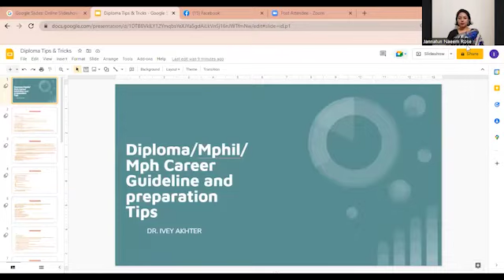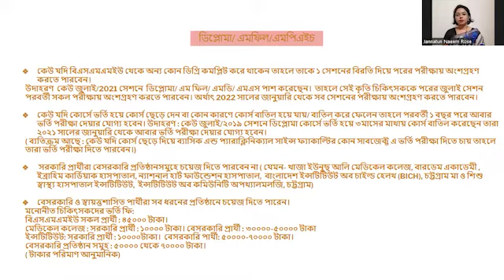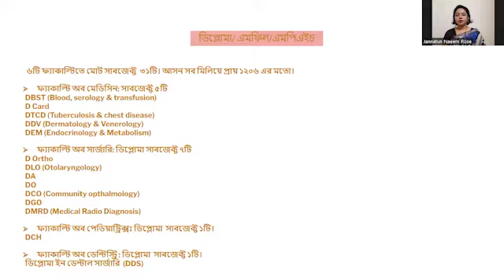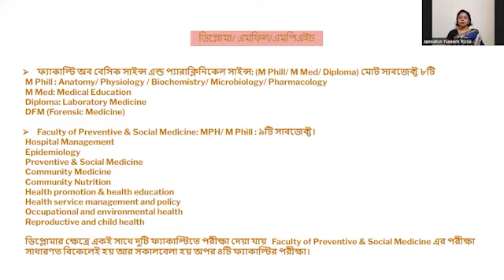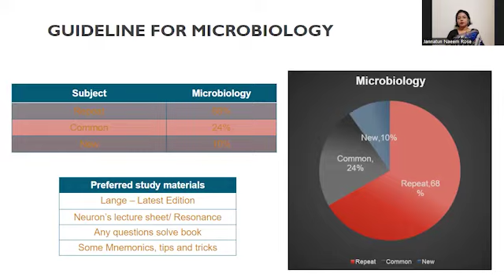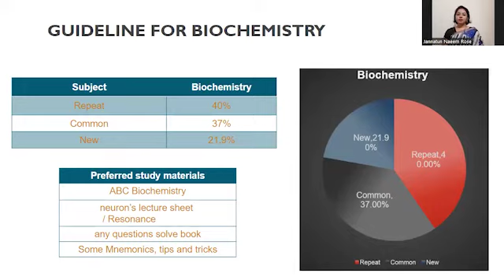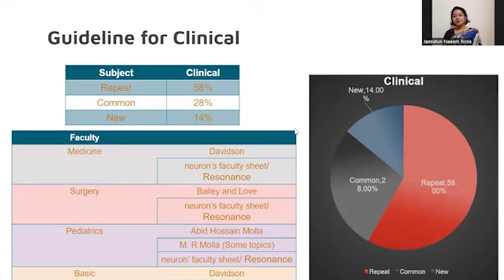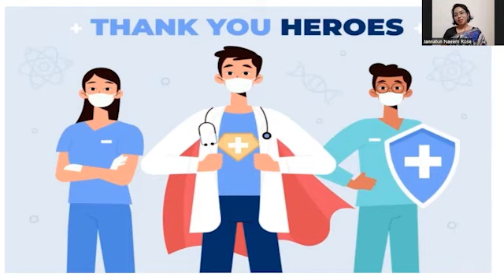Diploma Carnival 1st Session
Host
Dr. Jannatun Naeem
MBBS, BCS (Health),
M. Phil (Pharmacology), Part-1 DMC
Dr. Ivey Akter
MBBS, BCS (Health),
DCH
Dr. Abdullah al Mamun
MBBS, BCS ( Health )
DLO, Medical Officer DMCH

🎯🎯 Registration Procedure:
📍📍 এডমিশান হেল্পলাইনঃ
🏚️ অফিসঃ
185 Bir Uttam C.R Datta Road Hatirpool. (China Kitchen Building).

Thanks